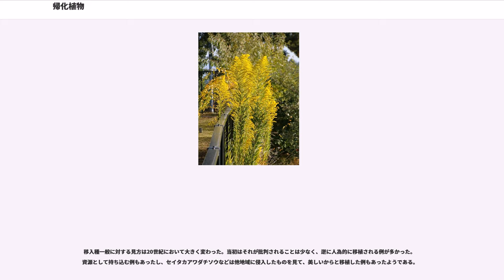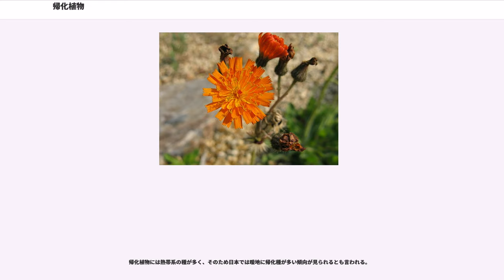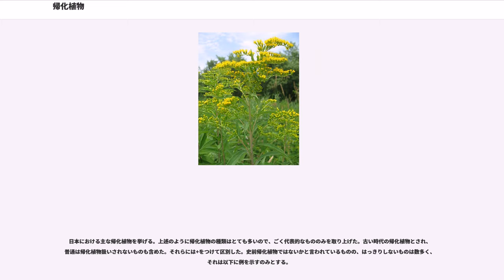帰化植物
帰化植物（きかしょくぶつ）は、植物に属する外来種である。普通、維管束植物の範囲で考える。

帰化植物は、単に国外から入った植物の意味ではなく、人為的な手段で持ち込まれた植物のうちで、野外で勝手に生育するようになったもののことである。意図的に持ち込まれたものも、そうでない（非意図的な）ものも含まれる。

外来種にはさまざまなものがあるが、ヒトが移動の際に伴う生物の種数としては植物の方が多いようである。例えば作物と家畜の種数を比べればその差は大きく、意識的に運ぶものでは植物がはるかに多い。植物は景観を構成するので一般の注目を引きやすい面もある。そのため、帰化植物は広く人目につきやすい。

作物以外にも園芸や牧草、林業などの目的で植物は運ばれる。それに付随し、あるいは無関係に意図せぬ形で持ち込むものもある。いわゆる雑草にはその例が多い。用語としては栽培植物が野生化したものに対しては逸出帰化植物（いっしゅつきかしょくぶつ）という言葉もあるが、栽培逸出（さいばいいっしゅつ）と称して帰化植物と見なさない場合もあり、その場合には、より狭義の使い方として帰化植物は意図せずに持ち込まれて野生化したものだけを指す。しかし、この両者は区別し難い場合もあり、大抵はまとめて扱われる。

帰化植物は人間の活動とともに存在したと言ってもよいほど非常に古い歴史があり、世界的に分布する雑草はほとんどその可能性がある。近世以降、人間の移動が飛躍的に広く早くなるに伴って、生物移動もはるかに多くなった。

帰化という言葉から分かるように、この語は国外から入って自生的に生育するようになった植物を指す言葉である。しかし自然にとっては国境には大きな意味はない。日本は他国と領土が連結しておらず、その内部においては比較的まとまった生物相を持つため、その外から侵入したものを判別するのは簡単であり、その異質性も理解しやすい。しかし、領土が連続しているような国においては、国境を越える分布の拡大を特に意味深いものと捕らえるべきかどうか判然としない。しかし、自然な分布拡大と、極端に人為的なそれとの判別は、はっきり分かる場合も多い。逆に、国内においても本来異質な植物相を持つ地域の間で移動させた植物は帰化植物と言っていい状況が見られる。日本では小笠原諸島に持ち込まれた植物にそのような例が多い。

帰化植物と言えば普通は維管束植物の範囲で考えるが、海藻にも帰化種があり、イチイヅタのように問題となる例も出ている。

日本本土の植物（シダ類まで含む）が約4000種、そのうち帰化植物は1200種と言われている(2003,清水他)。

恐らく最も古いものはヒトの伝来にまで溯らねばならない可能性がある。少なくとも、農耕文化は多くが国外からもたらされたものであり、それらは同時に多くの帰化植物をもたらしたと考えられる。現在も農村や畑周辺に見られる雑草にはそのようなものが多いのではないかと前川文夫は考え、これを史前帰化植物と呼んだ。ただし、彼がその例として挙げたものの中には自生ではないかと言われているものもある。それ以降、江戸時代までは時代によって様々ではあるが国外との物流は持続し、帰化植物の種数は増えていったと考えられる。しかし、江戸末期からは物流は一気に激しくなり、帰化植物は急増する。そこでこの時期以降の帰化植物を新帰化植物、それ以前のものを旧帰化植物と呼ぶこともある。一般的に帰化植物と言えば主として新帰化植物を指し、帰化植物図鑑などもほとんどがその範囲である。

帰化植物のほとんどは草本である。それも一年草が多い。これは、後述するようにその生育環境が人里であることもその理由のひとつであるようだ。しかし、樹木に例がない訳ではない。日本ではいわゆる帰化植物ではモクマオウなど、日本国内移入種で九州から中部地方へのアオモジの例があるくらいであるが、いわゆる史前帰化植物ではクスノキやナギなどの例がある。海洋島では樹木の移入種の例も多い。これは一つの理由としては、原産の樹木が少ないため、木材生産用に持ち込まれる例が多いためである。日本国内ではあるが、琉球列島から小笠原諸島へアカギとリュウキュウマツが持ち込まれ、在来の植生を圧迫している。

分類上の位置は非常に広範囲にわたるが、群によって帰化種の多いものとそうでないものがある。キク科とイネ科の種が多いのが目立つ。これにマメ科を加えて「帰化植物の3大科」との声もある。これらはそれぞれに高等な分類群であることが知られている。しかし、同じように高等な群とされているラン科植物には帰化種がほ...